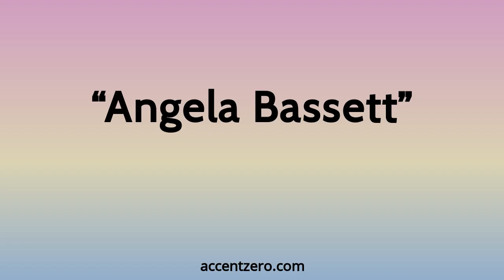Pronounce "Angela Bassett" - Brazilian accent vs. native U.S.